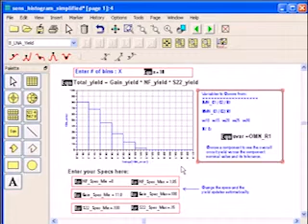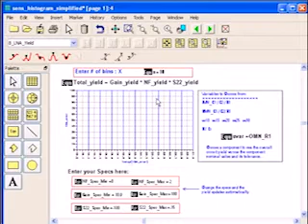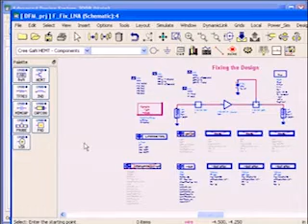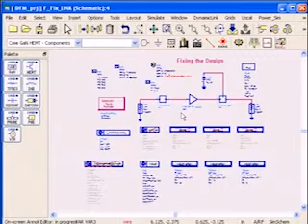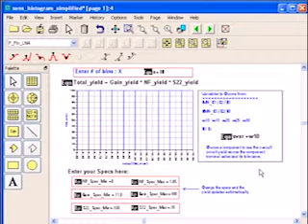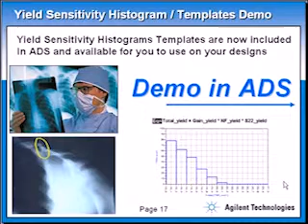Yield Sensitivity Histograms in ADS Part C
This 3-part video covers Yield Sensitivity Histograms in Advanced Design System and is part of the Design for Manufacturing series of videos.